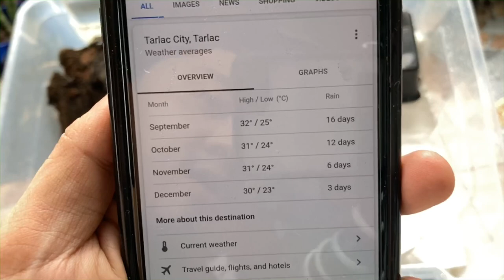How To Set Up Leopard Gecko Enclosure || TSG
Here’s how set our Geckos up. We are not experts, we are just passionate in keeping geckos and sharing knowledge to our fellow hobbyist ❤️✌🏻